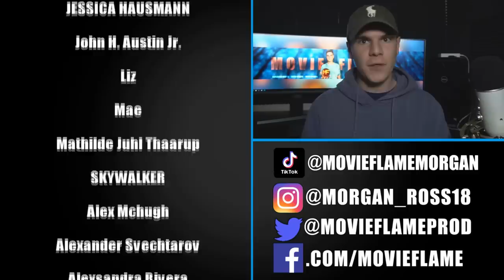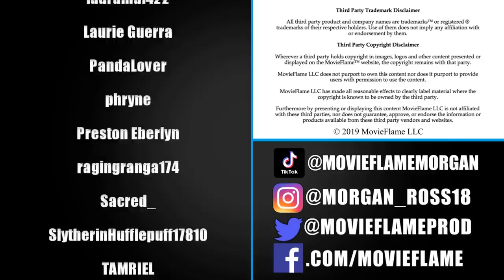Ballad of Songbirds & Snakes Ending Explained: Hunger Games Prequel Breakdown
0:00 Intro
0:39 Lucy Gray & Snow Running Away Together
1:48 Coriolanus Snow Spiraling
3:51 The Private Hunger Games
5:06 What Happened to Lucy Gray?
5:43 Snow's Return to the Capitol
9:27 Snow Confront Highbottom
10:55 How Katniss Fits Into This
11:28 Snow's Poisoning
12:57 Things the Film Left Out